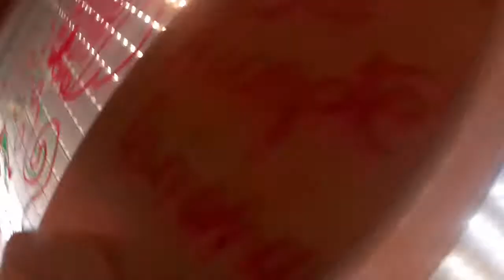DJ RASHAD DAMN MA (SMOKIN GAS REMIX)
SHOT BY DJ BROKAZFUCK